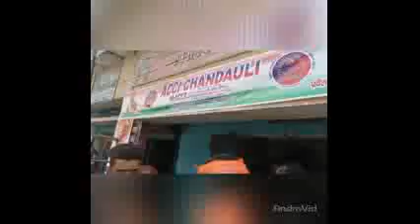तिरंगा_यात्रा_ACCI_चंदौली_2022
@acci_bharat_चंदौली द्वारा भव्य तिरंगा यात्रा